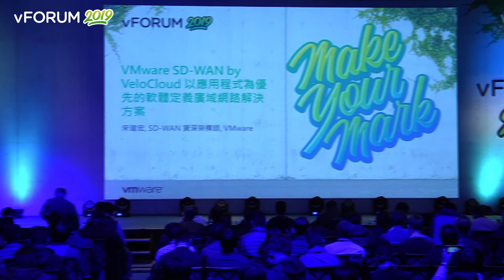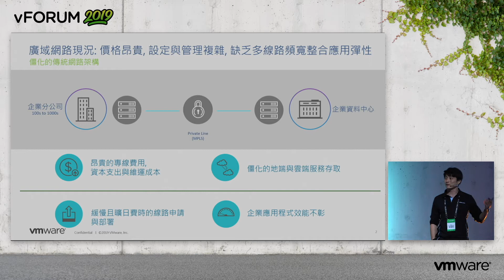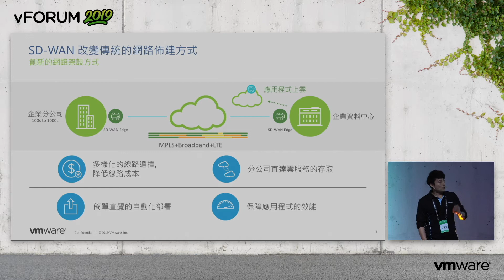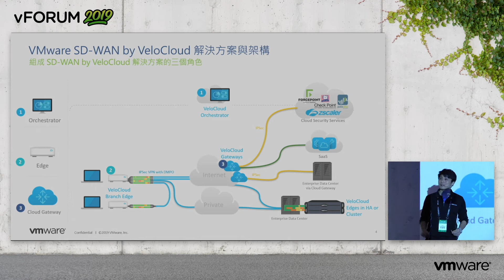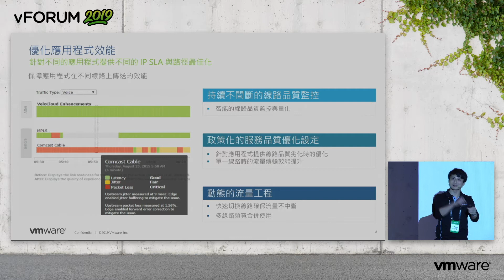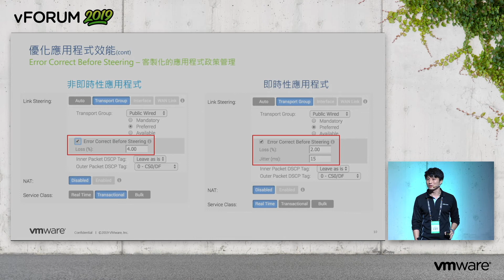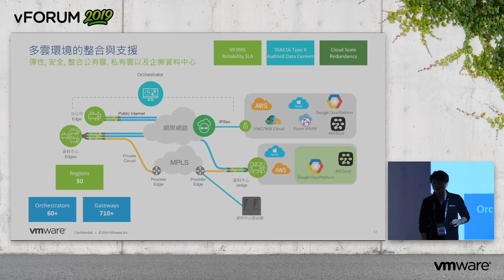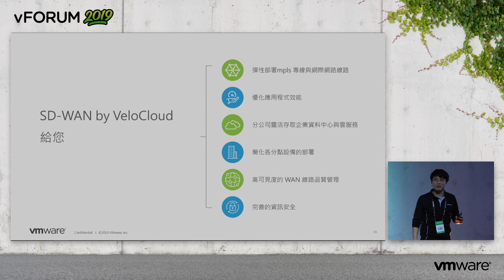vFORUM 2019_VMware SD-WAN by VeloCloud 以應用程式為優先的軟體定義廣域網路解決方案(VMware SD-WAN 資深架構師 宋建宏)